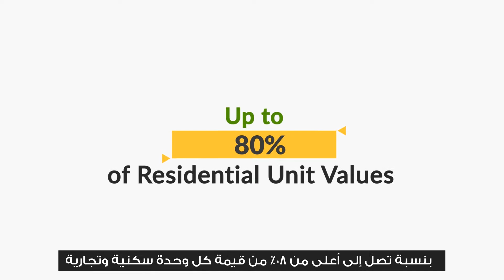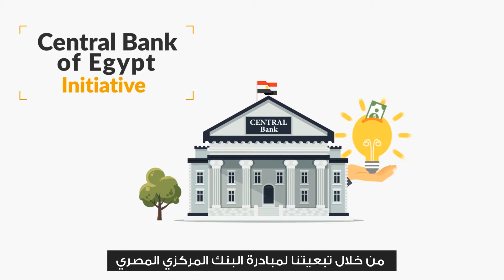Egyptian Housing Finance Company | An Introduction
The Egyptian Housing Finance Company (EHFC) wanted to introduce themselves to new, potential consumers of the real estate market in Egypt. Through this introduction video, we communicated their appealing installment plans and diverse real estate services in the residential and commercial sectors to a wide, digital audience.